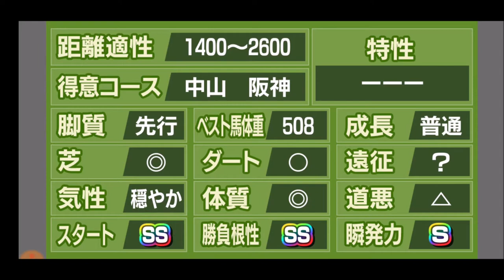【スタポケ 36-6】香港カップ→引退レース：WBCクラシック デイラミ、ドバイミレニアムらと対決【スターホースポケット＋ ：競馬ゲーム ：ダイワスカーレットに種付け】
シーキングザパール セカンドエンパイア エアグルーヴ メジロドーベルらと対決

【3】白富士S→日経賞。ローゼンカバリー、ダイワオーシュウ、ステイゴールドら出走：
【4】ヴィクトリアマイル→宝塚記念。エアグルーヴ＆サイレンススズカ＆メジロブライトらとレース：
【5】ムーラン・ド・ロンシャン賞→エリザベス女王杯。シーキングザパール セカンドエンパイア エアグルーヴ メジロドーベルらと対決：
【6】香港カップ→引退レース：WBCクラシック デイラミ、ドバイミレニアムらと対決：